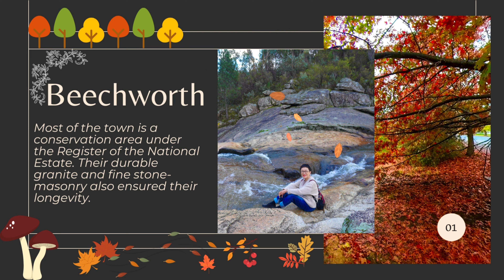Exploring Beechworth with its nature trails, to see magnificent autumn colours & Woolshed Falls 2022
Beechworth is one of Victoria's best-preserved former gold mining towns, Beechworth is known for its attractive streets and parks lined with deciduous trees which create an intense colourful display in the autumn.